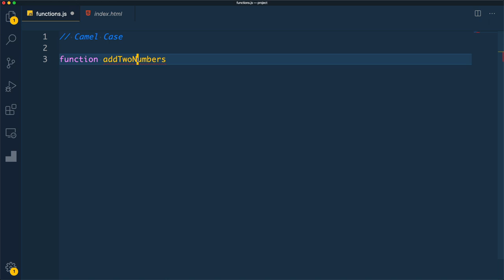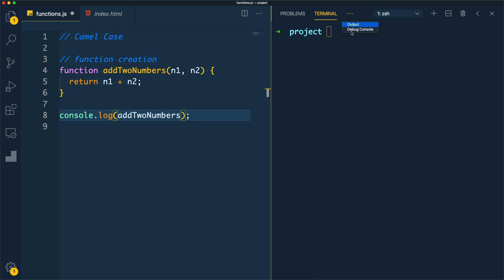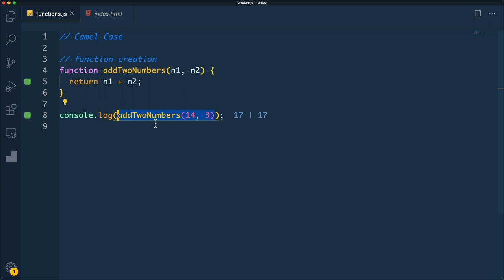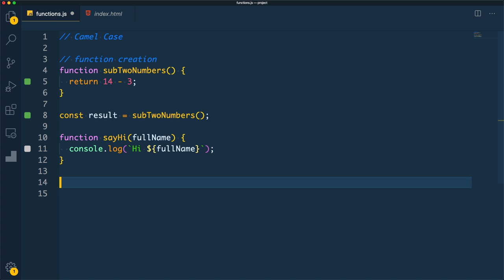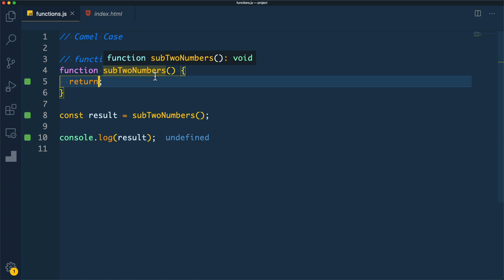#23 JavaScript Functions Code Examples - Darija JavaScript شرح